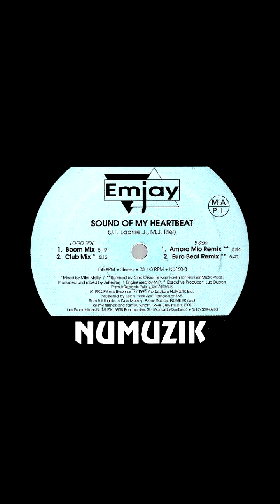Emjay – The Sound Of My Heartbeat